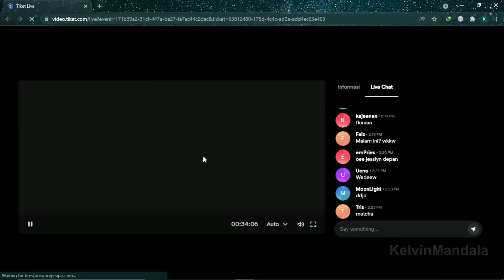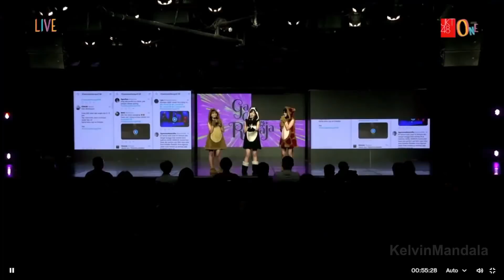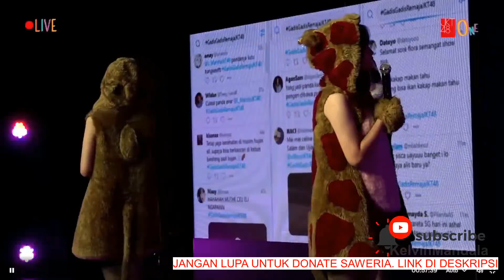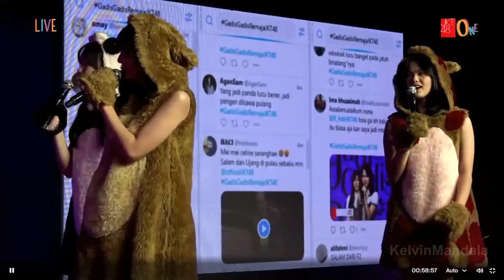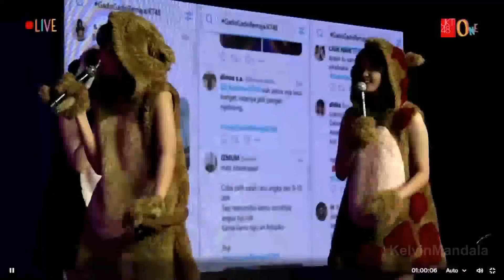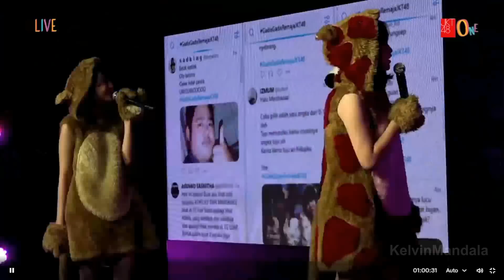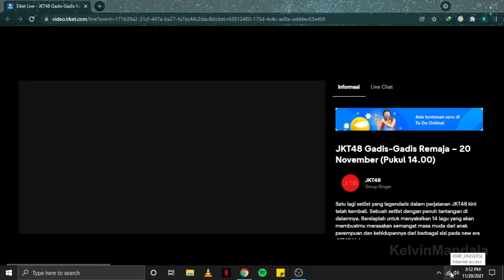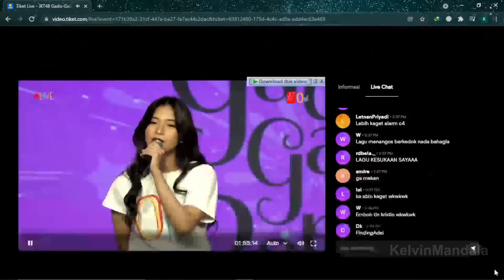JKT48 SEISHUN GIRLS FULL MC | KOCAK GAME SAMBUNG GERAKAN?! 20 NOVEMBER 21 (SESI MC, GAMES & ANKORU)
Untuk yang donasi berapapun jumlahnya.. sangat diperbolehkan untuk masukkan pesan kalian (di saweria) baik kritik dan saran atau salam ke oshi kalian masing-masing. Nanti akan saya sampaikan melalui twitter pribadi saya.